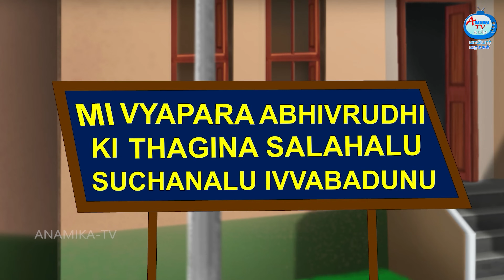ஏழை மருமகள் தர்பூசணி பானிபூரி | Mamiyar vs Marumagal | Tamil Stories | Tamil Moral Stories | Anamika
ஏழை மருமகள் தர்பூசணி பானிபூரி | Mamiyar vs Marumagal | Tamil Stories | Tamil Moral Stories | Tamil Fairy Tales | Anamika TV Mamiyar Marumagal